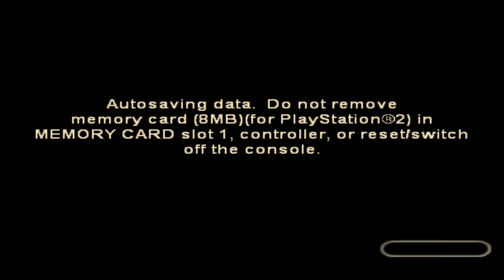Delta Force : Black Hawk Down 三角洲特種部隊-黑鷹計劃 #7 Russian Underground